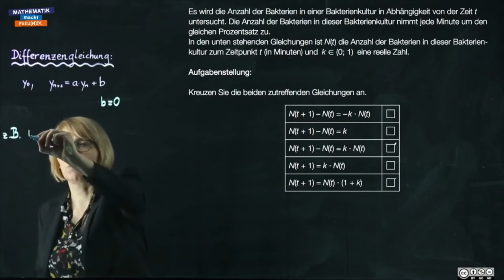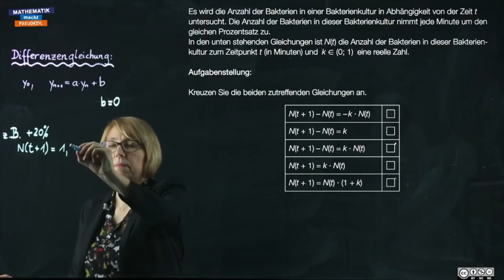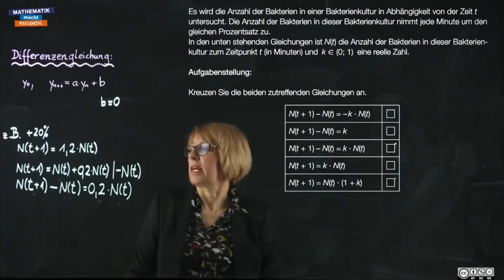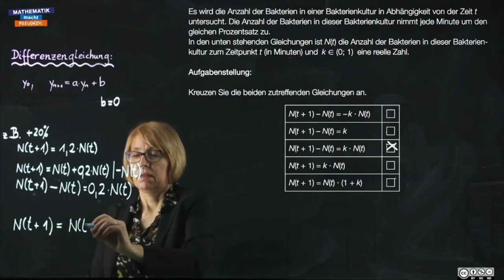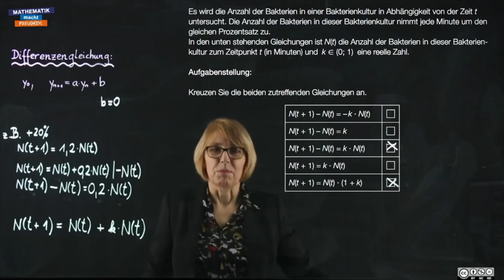Differenzengleichung (1_796)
Änderungsmaße (AN1)
00:00 Intro
00:11 Capstone